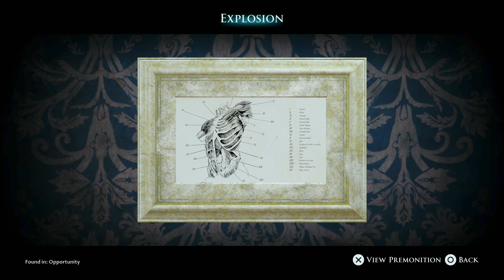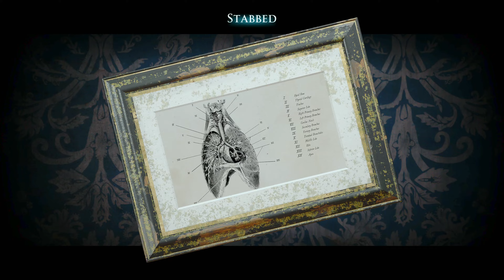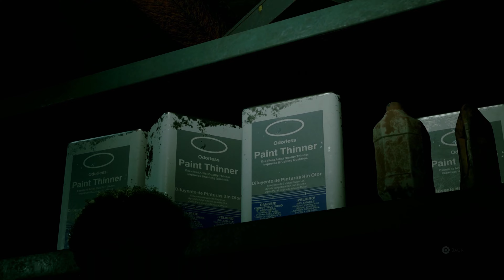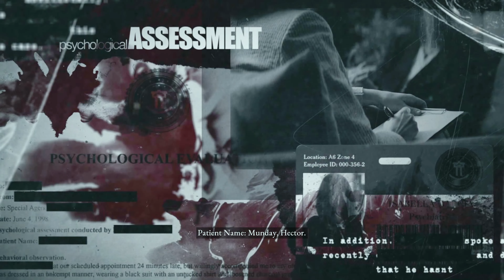The Dark Pictures: The Devil In Me [PS5 4K 60FPS] - Part 8 - Mark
The Dark Pictures Anthology: The Devil in Me, also known simply as The Devil in Me, is a 2022 interactive drama and survival horror game developed by Supermassive Games and published by Bandai Namco Entertainment. It is the fourth and final installment of season one in The Dark Pictures Anthology, after Man of Medan (2019), Little Hope (2020), and House of Ashes (2021).

Like earlier video games in the series, The Devil in Me features a cast of five playable protagonists and a multilinear gameplay narrative influenced by player choice. The game's decision-making scenes, of which there are several, can significantly alter the trajectory of the plot and change the relationships between the main characters. Due to these choices, any of the five protagonists can die permanently. The title introduced new features, such as character inventory, tool-based puzzles, and new movement capabilities such as running, jumping, and climbing.

The Devil in Me was released for Microsoft Windows, PlayStation 4, PlayStation 5, Xbox One, and Xbox Series X/S on 18 November 2022.

The Devil in Me introduces multiple new gameplay features that are a departure from the previous entries in The Dark Pictures Anthology. There is now an inventory feature for the characters, tool-based puzzles, as well as new movement capabilities including running, jumping, and climbing.

The Devil in Me has an ensemble cast that includes Jessie Buckley as Kate Wilder, Paul Kaye as Charles Lonnit, Fehinti Balogun as Mark Nestor, Gloria Obianyo as Jamie Tiergan and Nikki Patel as Erin Keenan.